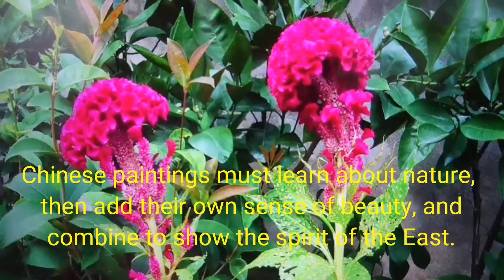陳銘顯 (陈铭显) 現代國畫寫意雞冠花Modern Chinese Painting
Modern Chinese Painting